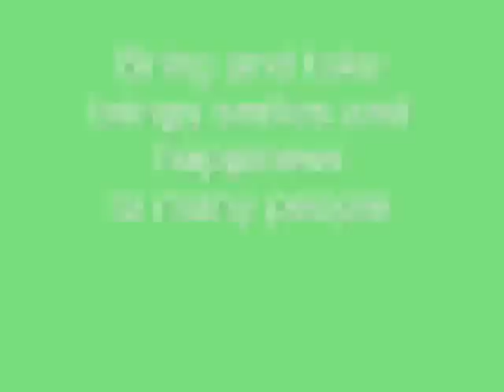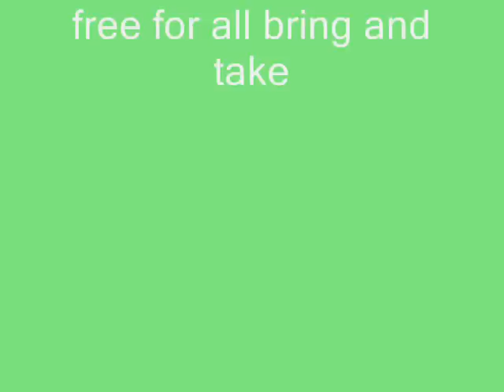Freeconomy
bring and take,its all free